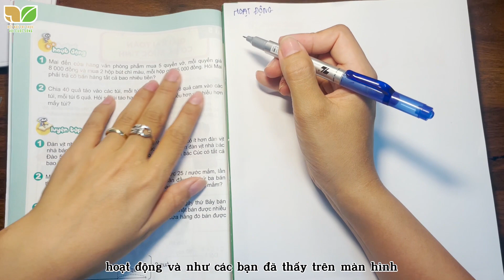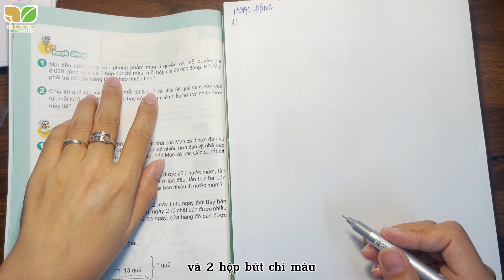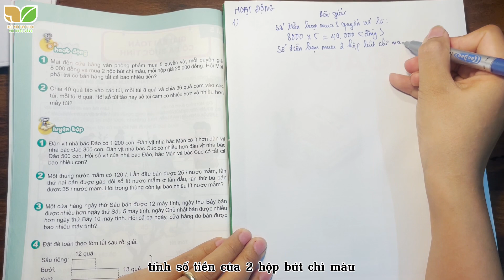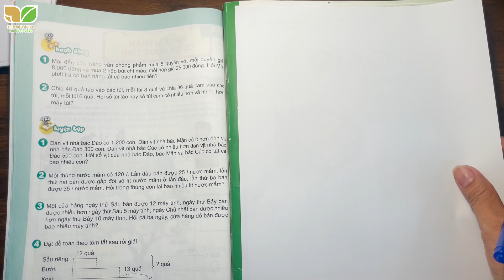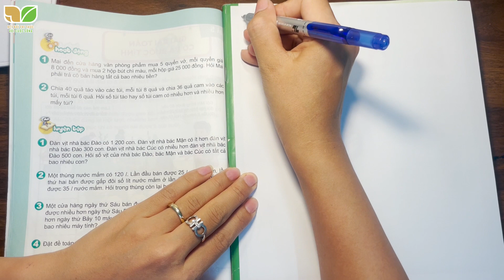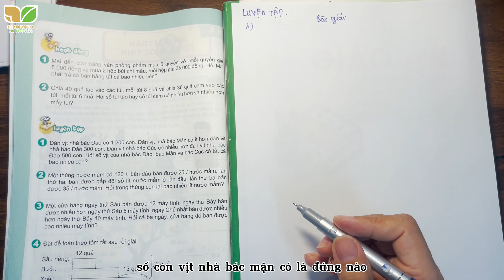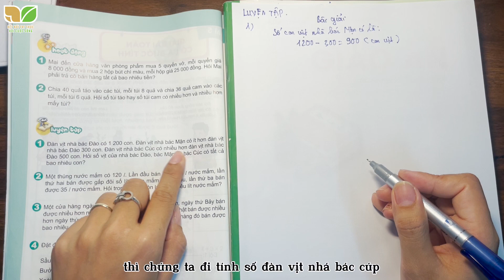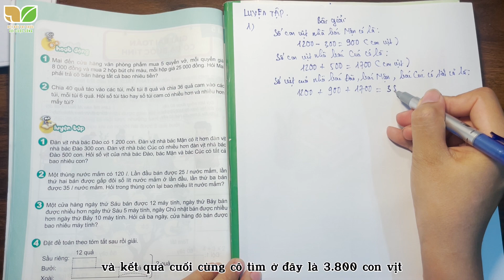Bài tập toán Phần Hoạt Động tr18 Sách KẾT NỐI TRI THỨC VỚI CUỘC SỐNG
00:38 Câu 1;        1:56 Câu 2;         3:44 Câu 3;           5:49 Câu 4
Từ và câu - Tuần 10

© Bản quyền thuộc về Huệ Anh  ☞ Do not Reup
Bộ sách cánh diều có 3 điểm nhất
-Bộ sách thứ nhất (đầu tiên) góp phần thực hiện chủ trương xã hội hoá sách giáo khoa, xoá bỏ cơ chế độc quyền trong lĩnh vực xuất bản – in – phát hành sách giáo khoa.
-Bộ sách đầy đủ, đồng bộ và duy nhất gồm tất cả các môn học lớp 1 theo QĐ số 4507/QĐ ngày 21/11/2019 của Bộ trưởng Bộ Giáo dục và Đào tạo.
-Bộ sách thống nhất về tư tưởng “Mang cuộc sống vào bài học – Đưa bài học vào cuộc sống"
-Ý nghĩa đặt tên bộ sách CÁNH DIỀU
1. Cánh diều gắn với tuổi học trò nhiều ước mơ bay bổng.

2. Mọi bài học trong sách đều gắn với thực tiễn cuộc sống như cánh diều gắn với mặt đất bằng dây diều.

“Mang cuộc sống vào bài học – Đưa bài học vào cuộc sống”.

3. Bộ sách giúp học sinh có cơ hội bay cao trên bầu trời tri thức bao la như diều gặp gió.

cánh diều,
bài giảng sách cánh diều,
sách cánh diều lớp 2,
bộ sách cánh diều,